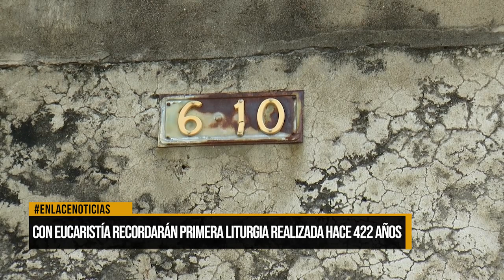Con eucaristía recordarán primera liturgia realizada hace 422 años